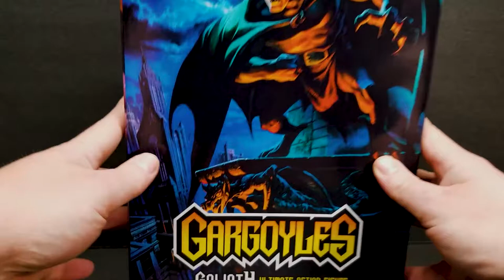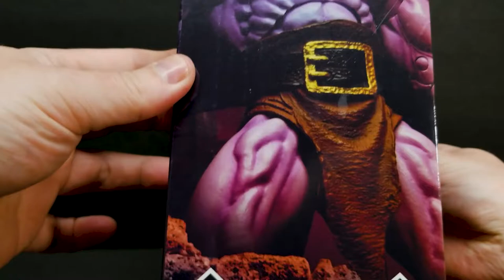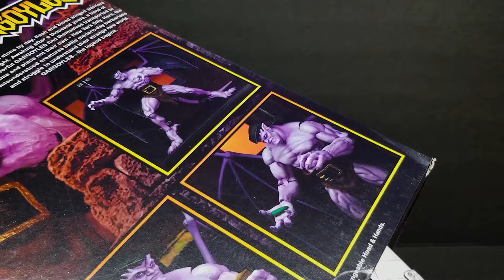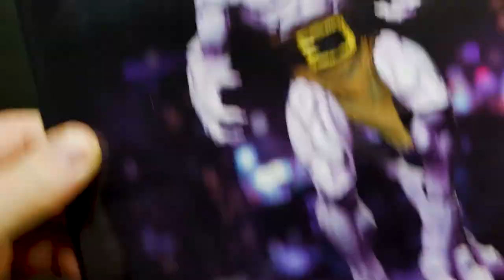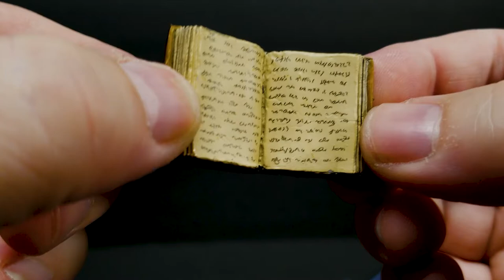NECA Gargoyles Goliath Action Figure Review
Music: XTaKeRuX - Drown In Thoughts, Dee Yan-Key - Un Amour Perdu

00:00 - Intro
00:10 - Packaging
02:06 - Unboxing
05:39 - Accessories
09:13 - First Look/Paint & Sculpt
10:55 - Articulation
19:14 - Comparison
21:11 - Final Thoughts
24:15 - Outro